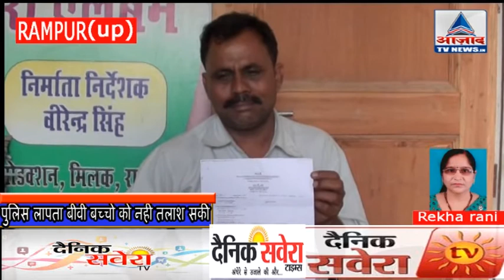पुलिस लापता बीवी बच्चो को नही तलाश सकी